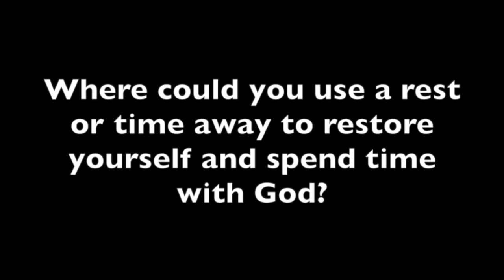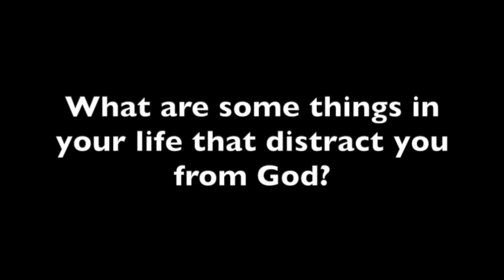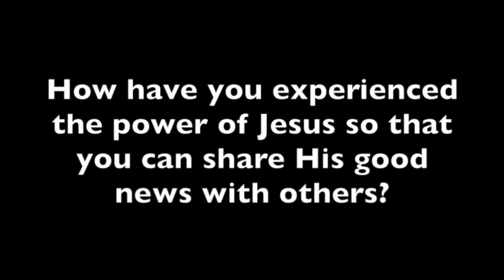Jesus Walks on Water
This week Dr. Hunter Hampton teaches through Unit 24 Session 3 of the Gospel Project.